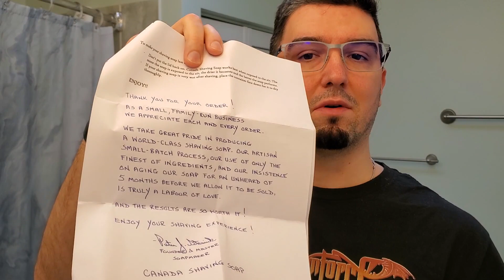THE BEST soap for sensitive skin? Canada Shaving Soap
Canada shaving soap - unscented soap for ultra-sensitive skin. Small batch artisan soap, aged for 5 months before selling and using only 7 ingredients.
Is this the best soap for sensitive skin?
🎁 This supports the channel and I'll be able to do more reviews and giveaways.

Let me know if you tried this soap and what do you think? Spoiler alert: the lathering surprised me big time!

Brush: Stirling Soap Co. Synthetic 2-Band Brush 24mm
Bowl: Pereira Shaving Bowl
After Shave: Thayers Witch Hazel toner & Nivea Sensitive Cool aftershave balm

0:00 - Intro
1:38 - Soap info
2:20 - Thank you note
3:55 - Lathering
5:44 - First Pass
9:55 - Second Pass
13:06 - Post Shave
15:25 - Conclusion